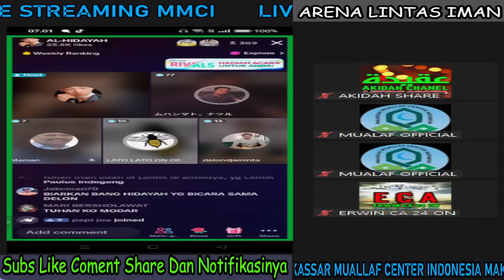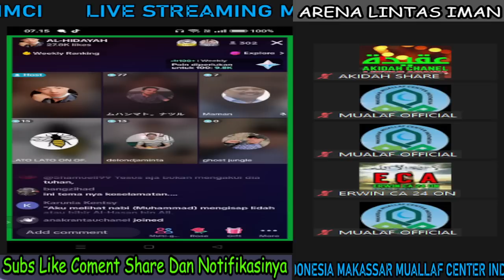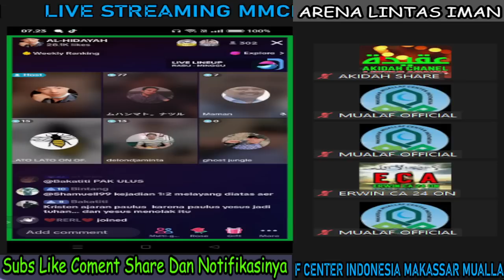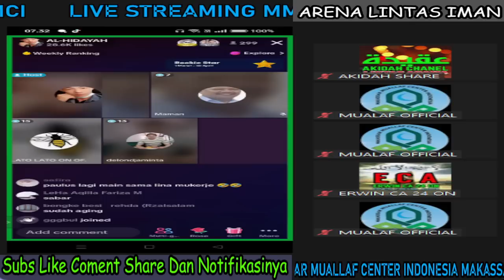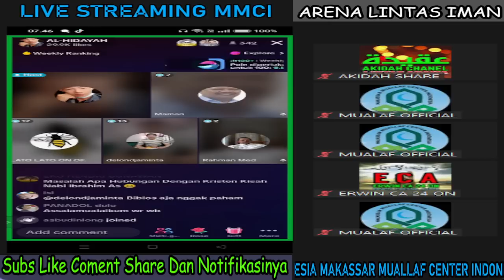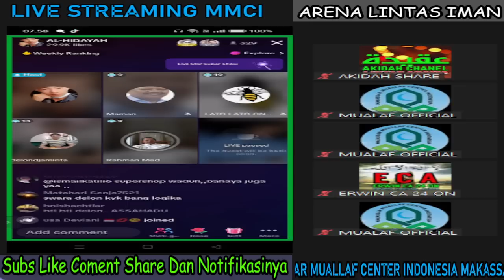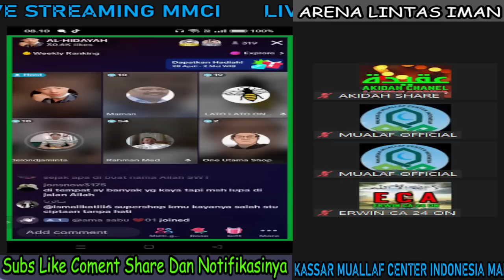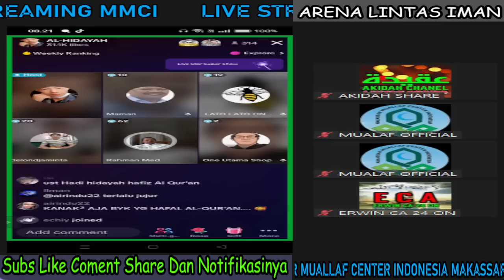DEBAT MUALLAF VS DOSEN TEOLOGI